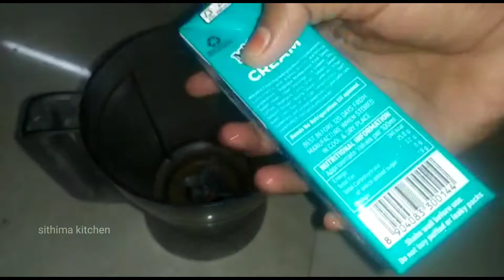சம்மர் ஸ்பேஷல் கிரிணி ஐஸ்கிரீம் | how to make ice cream in tamil | kirni palam ice cream recipe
சம்மர் ஸ்பேஷல் கிரிணி ஐஸ்கிரீம் ( how to make kirni palam ice cream easy and heathy ice cream ) மூன்றே பொருள் போதும்
மஜாவான ஐஸ்கிரீம் ரெடி பண்ணிடலாம்
ஃபுல் கிரீம் சீனீ மற்றும் கிருனி பழம்
கையலா பலேன்ட் பண்ணிட்டு ஏர் போகாத பாக்ஸ் வைச்சி ஃபிரிஜர்ல 8 மணிநேரம் வைச்சி எடுத்தா கிருமியான கிருனி ஐஸ்கிரீம் ரெடி.